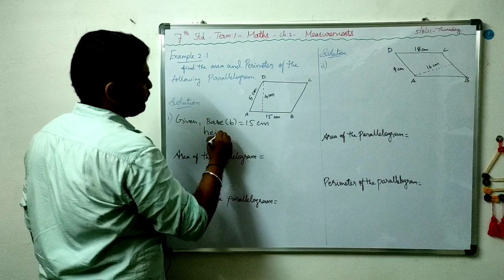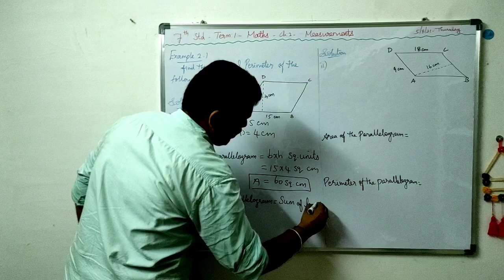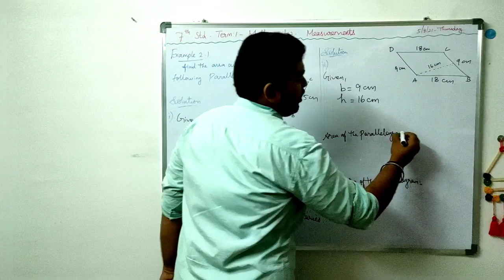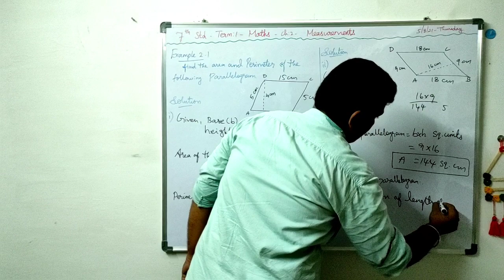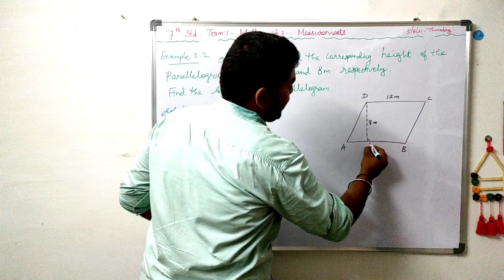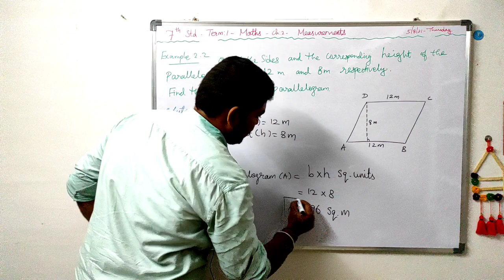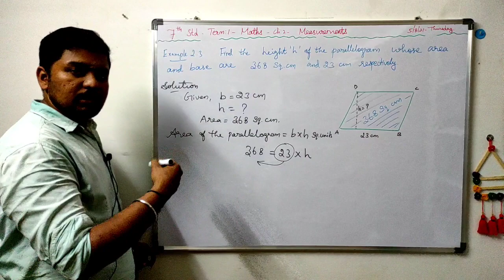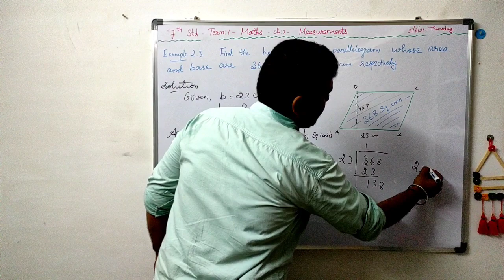7th std-Maths-1st term- Measurements - Parallelogram | Example 2.1 , 2.2 & 2.3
Hello Students ,

Standard : 7
Subject : Mathematics
Term : 1
Chapter:2 - Measurements

Topic : Parallelogram - Example Problems
Example 2.1 , Example 2.2 & Example 2.3
If you want to watch all classes from
7th Std - 2nd Lesson - Measurements

then Click the below link and save...
7th Std - 1st Lesson - Number System

then Click the below link...
Join Our Official Telegram Group for Regular Video Updates.

By,

Sathiskumar Education.

7th maths chapter 2 exercise 2.1 full answers, 7th maths chapter 2, 7th maths exercise 2.1 full answers, ,  maths 7th std, measurements Introduction, measurements for class 7, area of Parallelogram, perimeter of Parallelogram, area and Perimeter of Parallelogram, tn new syllabus for 7th std, tn Samacheer